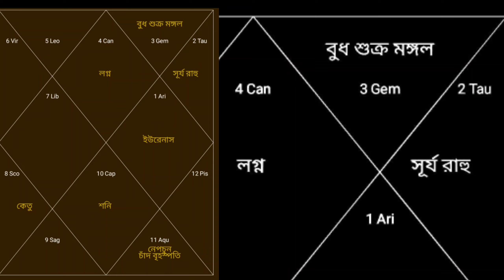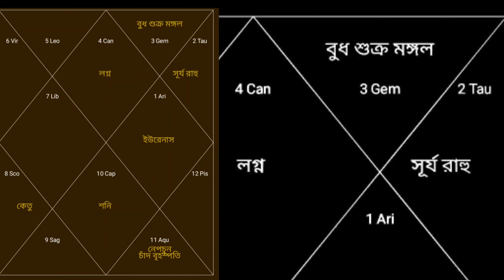মঙ্গল বুধ এবং শুক্র ১২ নং ঘরে থাকলে কি হয়? What happens if Mars, Mercury and Venus are in room 12?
মঙ্গল বুধ এবং শুক্র  ১২ নং ঘরে থাকলে কি হয়?
What happens if Mars, Mercury and Venus are in room 12?
 Faridpur Astro Science